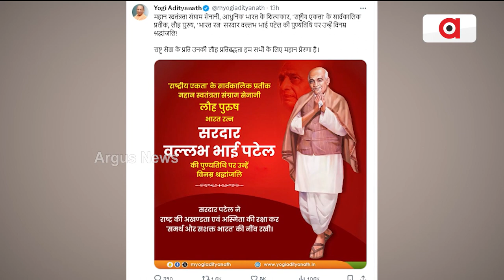ଏକତା ପୁରୁଷଙ୍କ ପୁନ୍ୟ ତିଥି || Yogi Adityanath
ଭାରତ ରତ୍ନ ସର୍ଦ୍ଦାର ବଲ୍ଲଭଭାଇ ପଟେଲଙ୍କ ପୁନ୍ୟ ତିଥି । ବାରଣାସୀରେ ତାଙ୍କ ପ୍ରତିମୂର୍ତ୍ତିରେ ମାଲ୍ୟାର୍ପଣ କଲେ ୟୁପି ସିଏମ୍ । ମହାନ ସ୍ବାଧୀନତା ସଂଗ୍ରାମୀଙ୍କୁ ଶ୍ରଦ୍ଧାଞ୍ଜଳି ଜଣାଇଲେ ଉତ୍ତରପ୍ରଦେଶ ମୁଖ୍ୟମନ୍ତ୍ରୀ ଯୋଗୀ ଆଦିତ୍ୟନାଥ ।